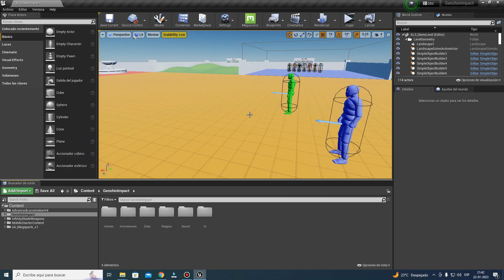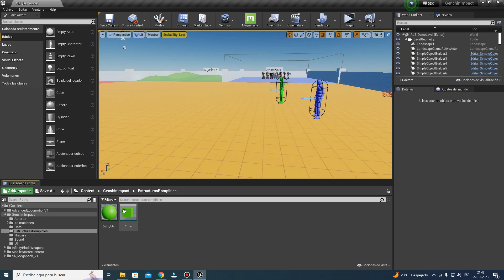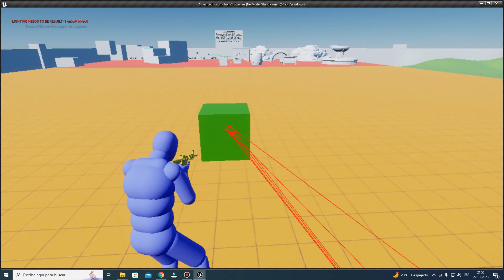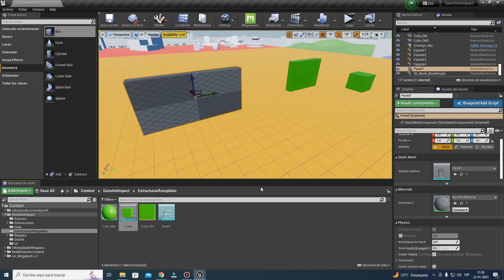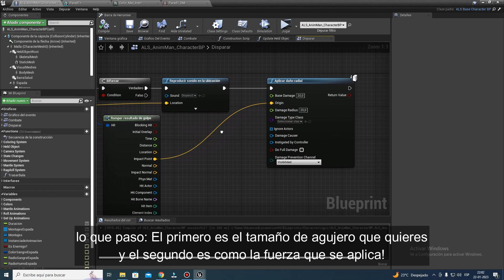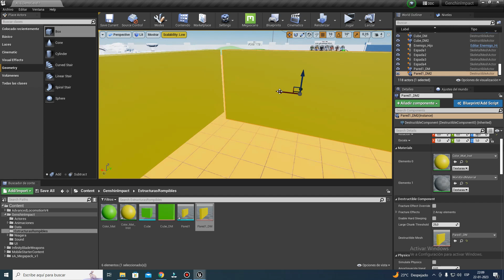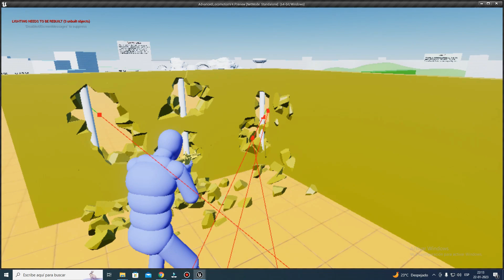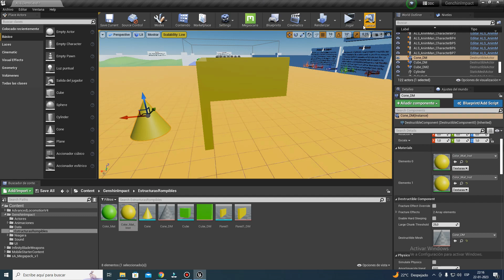UE|Destruir Paredes fácil!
Hola amigos, hoy veremos como destruir paredes y cualquier objeto que tengamos!